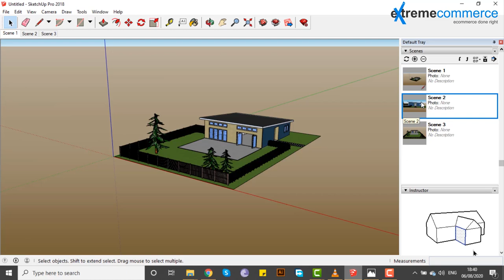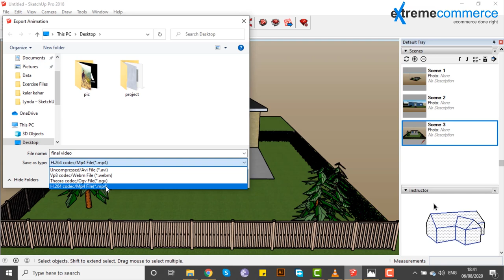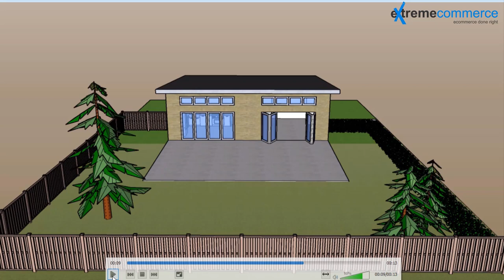50 Basic animation | Urdu / Hindi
In this enlightening video, you'll discover:
      Basic animation